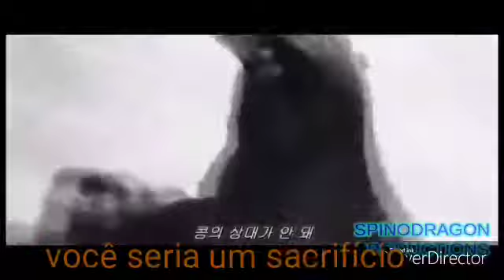Duelo de titãs Kong vs Godzilla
link para o vídeo do 7minutoz
Isso é uma edição do vídeo do canal 7Minutoz e se inscrevam no canal deles também, pois dou crédito a eles por ter feito a música que usei nesse vídeo do duelo de titãs do kong vs Godzilla 2019, então não se esqueça de deixar o seu like e se inscrever no canal e ative o sininho para receber meus vídeos, obrigado e até a próxima